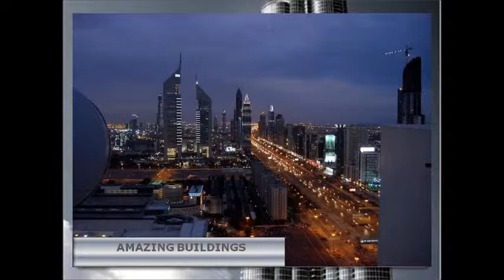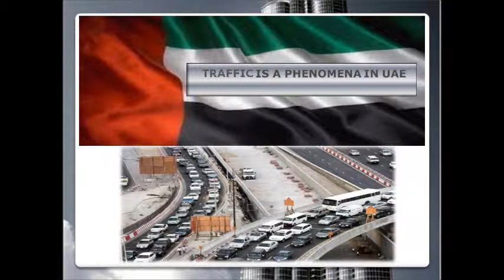UAE MOVIE Directed by Salem Abdulrahman 121410052